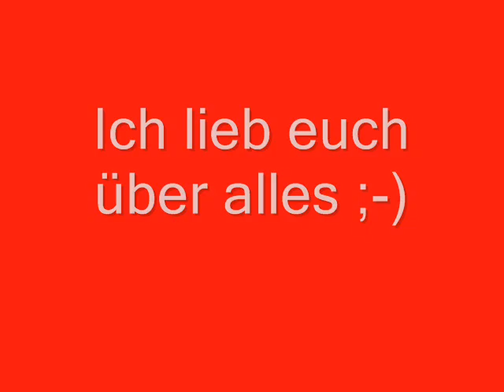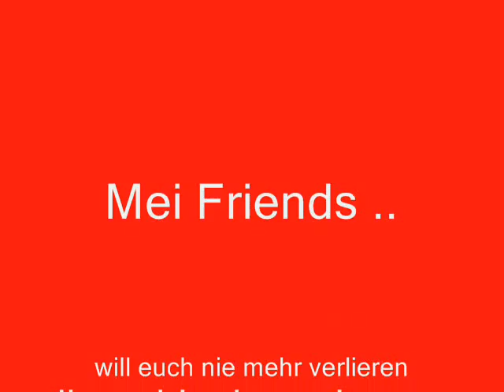Für mei Friends....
lieb euch derb